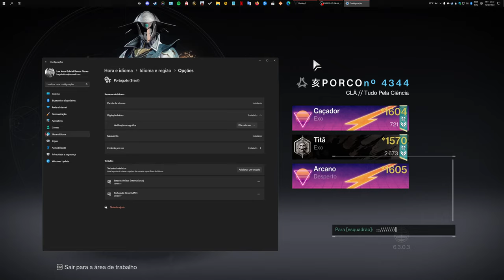arrumar teclado que nao aparece as teclas corretas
opa blz ? vídeo rápido so para mostrar uma configuração rápida caso alguma tecla nao esteja funcionando da forma que deveria em algum jogo ou programa ,
mesmo que o jogo nao aceite sua configuração de teclado padrão ele vai mudar a posição delas e voce poderá usar algumas teclas em posições diferente ate as que voce nao tem é so voce testar e ver qual vc precisa***